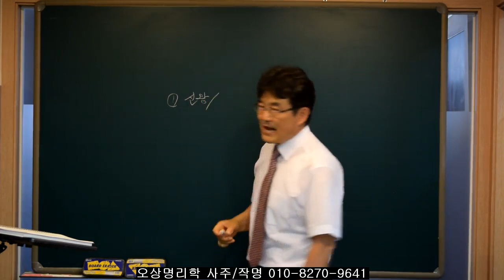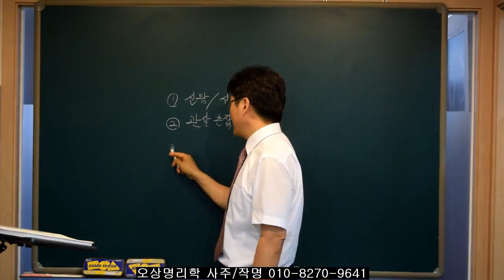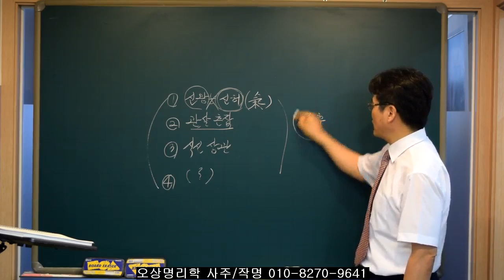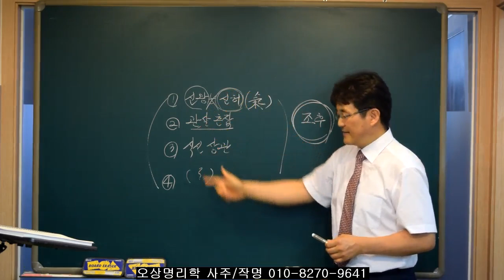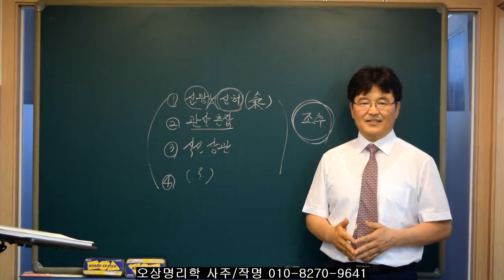여자사주에서 신왕, 신허, 관살혼잡, 식상과다인 경우. 오상유진석명리학강의